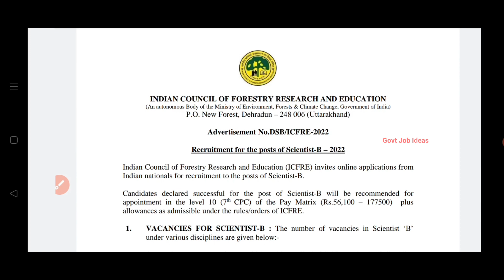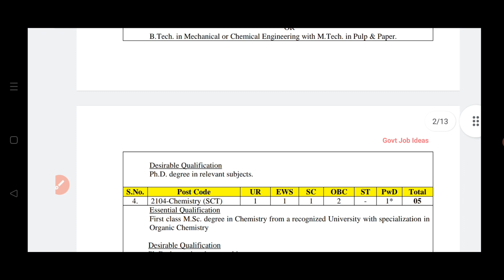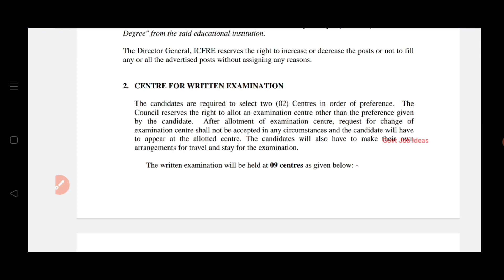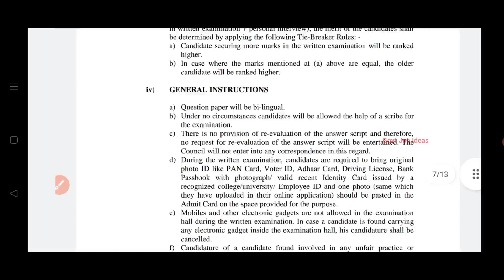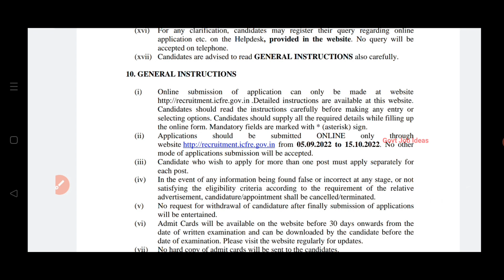🔥ICFRE Recruitment | Salary-56100 | Freshers Eligible | Government Job | TAMIL..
ICFRE Recruitment..